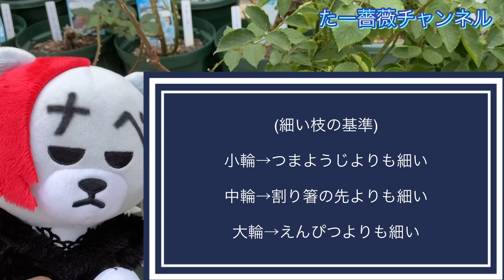【細い枝の基準】強剪定(冬剪定)前に必ず知っておきたい✂️視聴者さんのご質問に答えます🌹✨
今後も初心者の方、薔薇を育ててみたい方、分かりやすい丁寧な動画配信を心がけ、少しでも皆様のお役に立てるよう頑張ります🌹

【関連サイト】